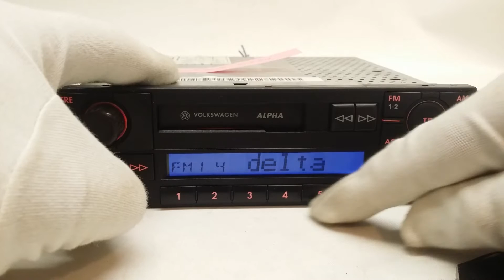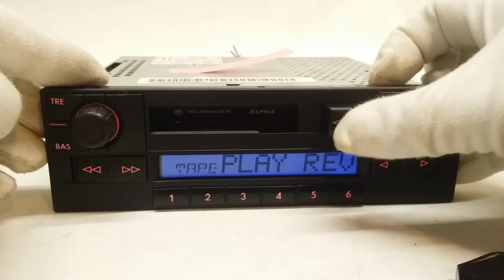VW alpha 5bvx